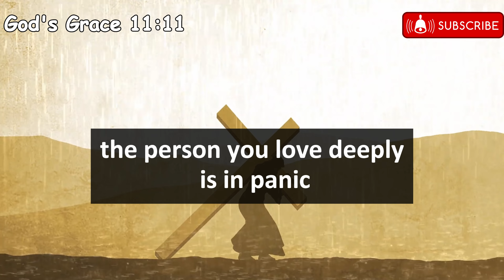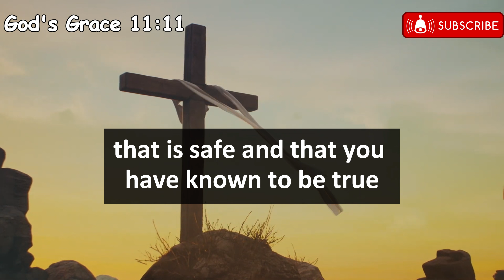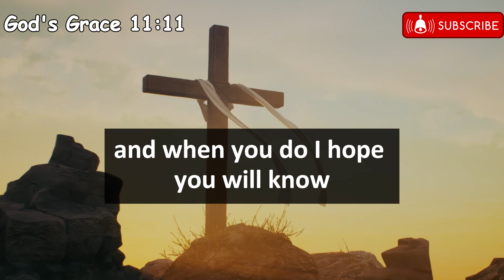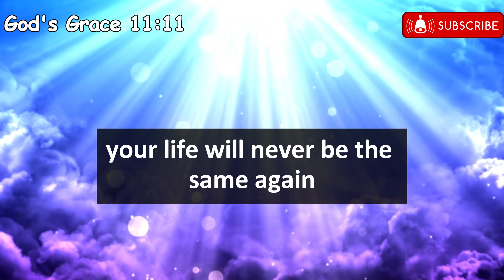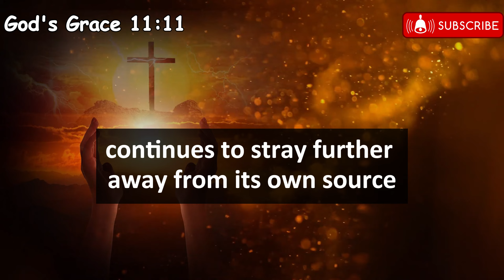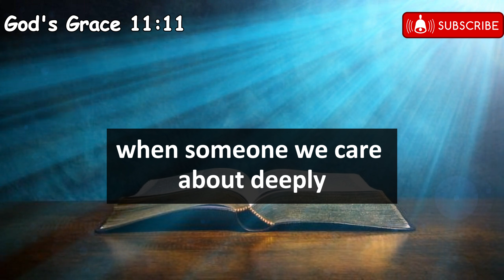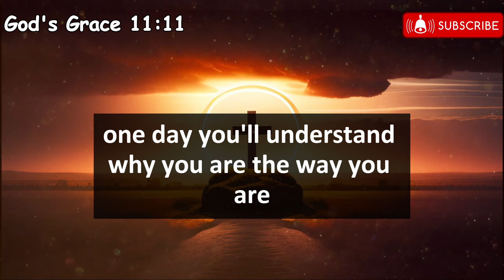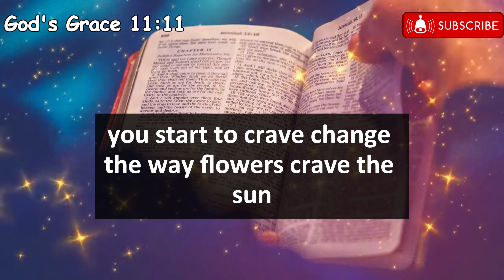Angels say This can't be true. The perosn you love deeply is in panic because... | Angel messages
Angels say This can't be true. The perosn you love deeply is in panic because last night they distroyed... | Angel messages | Angel says

Mᴇssᴀɢᴇs ﹗﹗

god message
god message for me today
gods message
jesus message
god says
god
jesus
christian motivation
jesus christ
god message today for me
angel
universe
god blessings
gods massage
god messages
angels message
jesus says
god msg
whatsapp status
lord message
angel numbers
god says to you
god say
gods messages
gods blessing message
bible
quotes status
god keeps hold
prophetic words
new god message
angel messages
life quotes
God helps
God bless
God support
God video
angel blessings
jesus motivation
christian quotes
prophet
affirmation
quote

999, 888